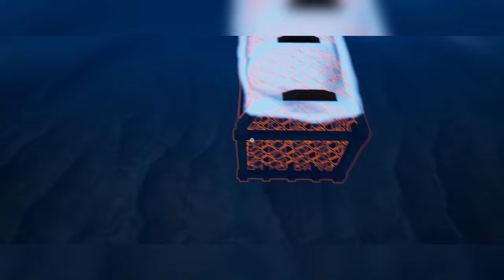HYDROONER : J'ouvre Ma Mine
Et bien yo tout le monde aujourd'hui on se retrouve pour une nouvelle vidéo sur hydroneer donc un jeu où on va devoir miner trouver du gold plusieurs minerai les transformer en gros nous sommes un forgeron qui mine son propre minerai donc j'espère que ça vous plaira en cas n'oubliez surtout pas de vous abonner et lâcher un petit like et on se retrouve dans une prochaine vidéo.

Chapitre De La Vidéos :

0:00 Intro
0:35 Début De Vidéos
1:50 Premier Vole
3:00 Premier coup de pelle
7:35 Premier Vente
8:30 Achat
14:00 Vente De L'ingo
16:50 Optimisation
55:00 Explication Fin De Vidéos